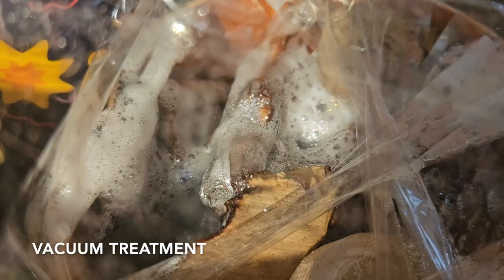Shrek's dual bottle woodturning